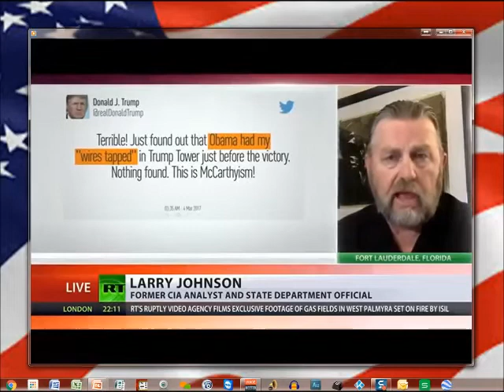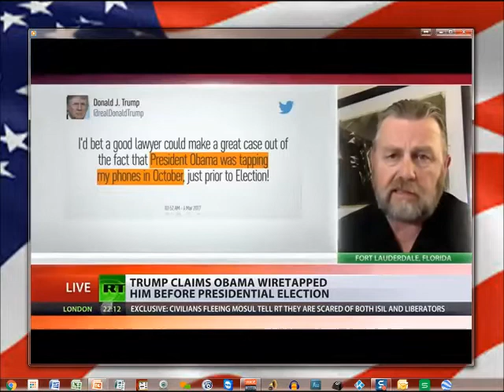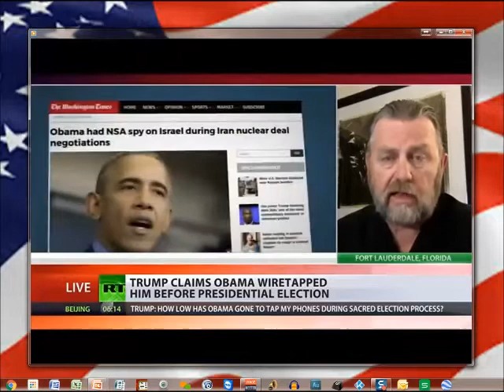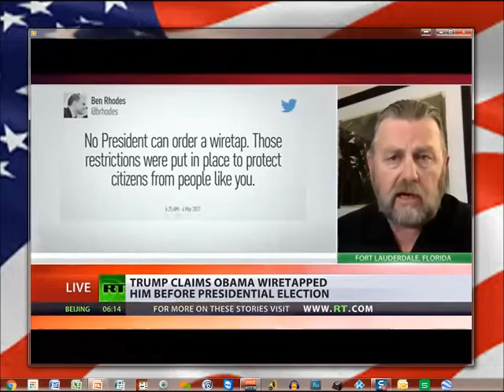Montage of WireTap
What do you mean Trump and his team weren't wiretapped?!  Here are the news broadcasts that PROVE IT!  The left have been, AND STILL ARE, attempting to disrupt the Trump presidency.